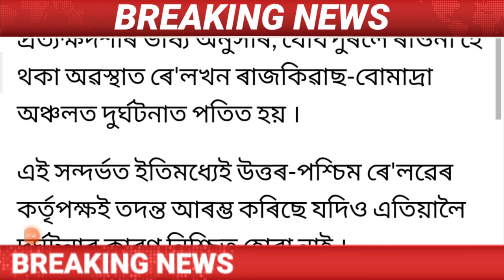Assamese News Today/2 January Big Breking News/Heavy cyclone in Assam/Himanta Biswa sharma news/Live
Assamese News Today/2 January Big Breking News/Heavy cyclone in Assam/Himanta Biswa sharma news

Cover Topics:-
1.Assamese news today
2.2 January Assamese evening News
3.Assamese news live today
4.Covid19 sop in assam
5.heavy cyclone rain coming assam
6.2 January 2023 Top Assamese News
7.Assamese News channel Live News
8.New sop for COVID Virous  assam
9.Rishabh pant released from cricket team
10.2 January Assamese newsTime8
11.Assamese Very important news today
12.Assamese news today Dy365
13.Assamese news today Prag news
14.Assamese news today News18
15.Assamese news today Live News
16.Assamese Top News today Live
17.rajasthan Pali train accident news
18.Assamese Important News Today
19.students important news today
20.2 January 2023Assam new Role

Regards.
MH Live